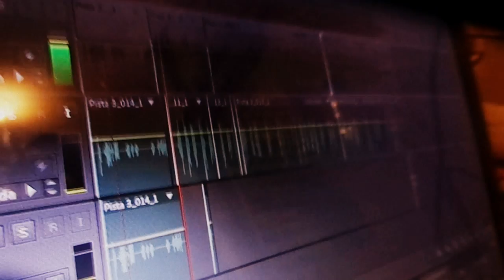Inspiración - Quiñones Soul con Tote Castañeda (Made In Crew)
Es la ''MADE-IN'' de la Buenos SALTILLO COAHUILA
Tote Castañeda Quiñones Soul...  INPIRACIÓN
PIÑETERO ESTUDIO.